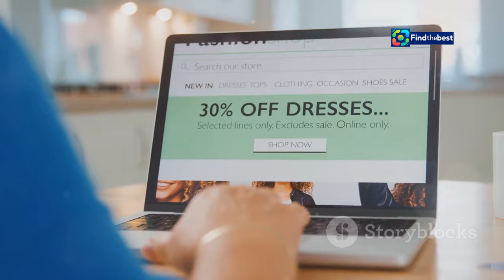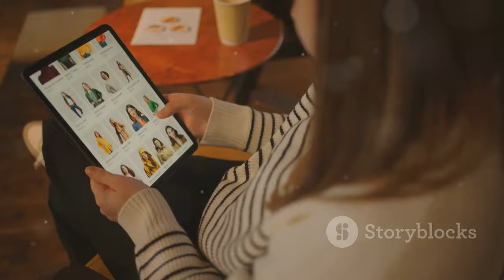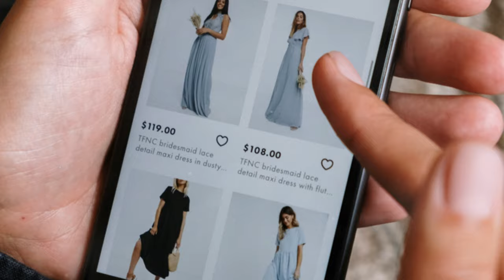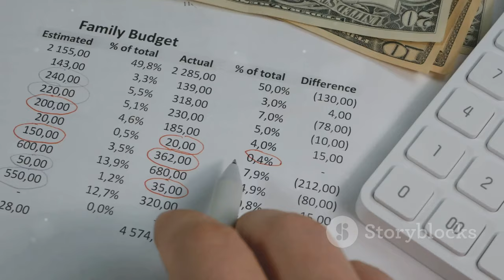The Struggle of Clothing Resale Platforms: Why Can’t They Profit?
OUTLINE:
00:00:00 A Nation of Stuffed Drawers
00:04:21 The Allure of Secondhand Style
00:07:35 The Middleman's Margin
00:08:56 When Resale Clicks (and When It Doesn’t)

🌟 Today, we dive into the complex world of clothing resale platforms and explore why they struggle to turn a profit despite the overwhelming surplus of clothes in American closets. 👗👚

With closets overflowing and consumers acquiring new garments at an alarming rate, we unravel the challenges these platforms face. Why is it so hard for them to make money? 💸

Join us as we discuss:
👉 The economics of supply and demand 🛍️
👉 The impact of fast fashion on resale 💔
👉 Strategies for success in the resale market 🌈